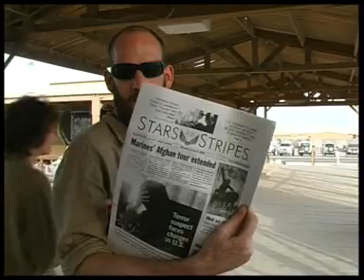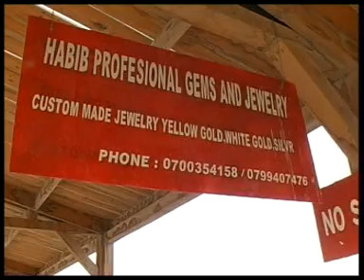De Boardwalk van KAF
Van whoppermenu en pizzaslices tot flavoured cappuccino. Je kan het zo westers niet bedenken of het is te krijgen op de KAF-boardwalk. UruzganFM's huisband Jeremy's is er een middagje gaan winkelen.